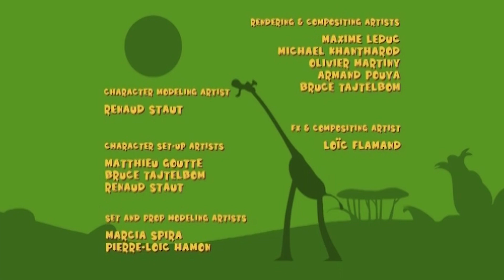Gazoon हिंदी | Death Trap | जंगल में मौत का जाल | जंगल बुक | Funny Animal Cartoons For Kids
नमस्ते बच्चों!

Hey Kids!